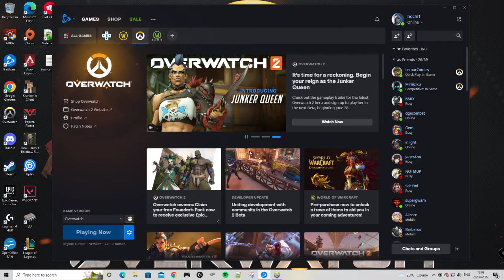Overwatch - Episode 286 - Tracer (PC)